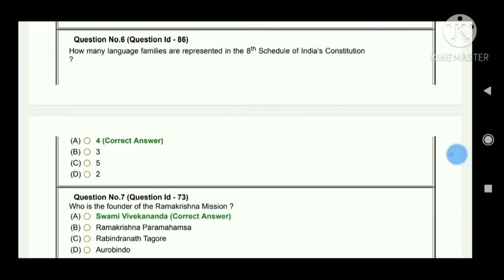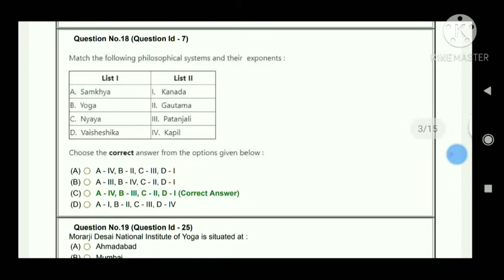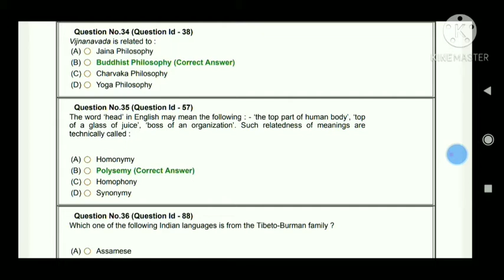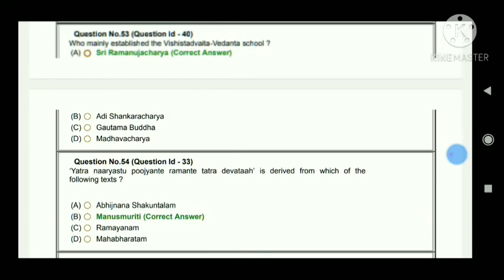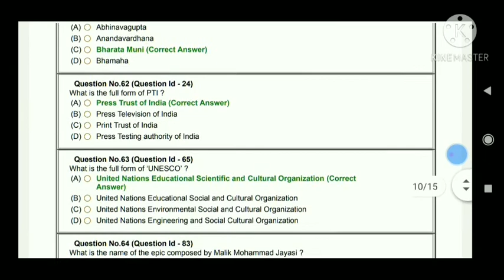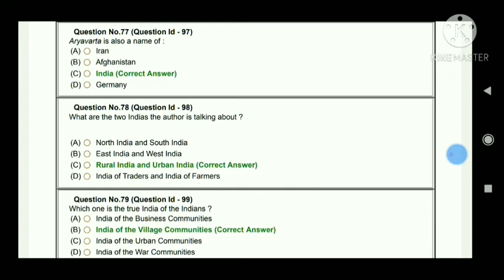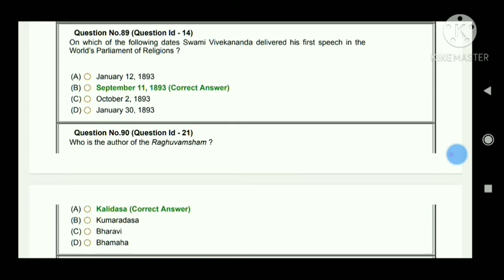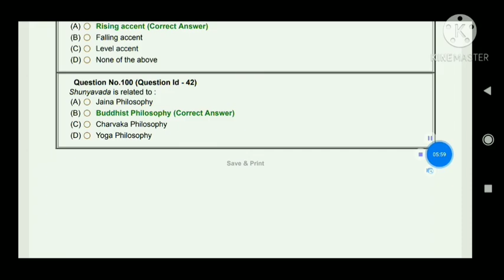Yoga philosophy (YOPC) solved question JNU 2020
Yoga proficiency, yoga philosophy solved question of JNU 2020,
Yoga philosophy question, previous year yoga philosophy question